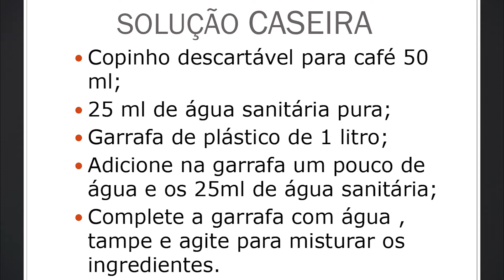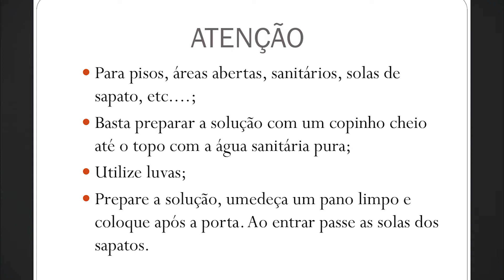Programa - 10/04 - Jornal Pedagógico